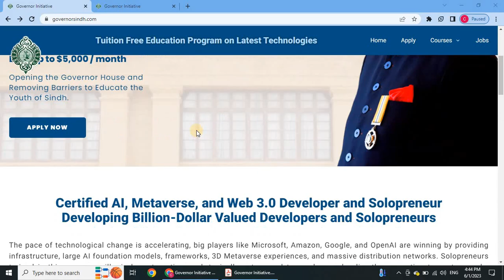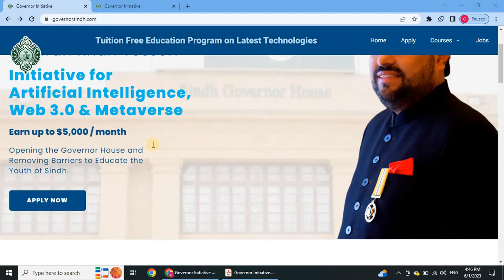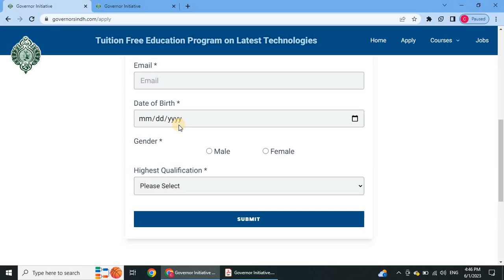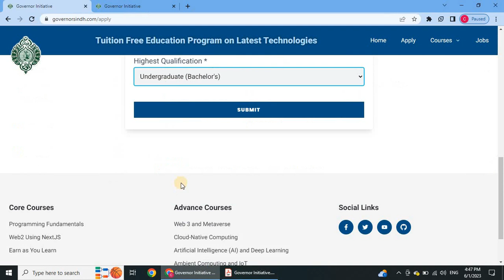Governor Sindh Kamran Tessori Launch Free IT Courses | How To Apply For Governor Sindh IT Courses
Governor Sindh Kamran Tessori Launch Free IT Courses | Youth should participate in IT courses & earn

The Sindh Governor, Kamran Khan Tessori, has announced an ambitious initiative to provide free IT training courses to the youth of Sindh, with the goal of training 50,000 individuals in various fields of Information Technology (IT). The historic Governor House in Karachi, typically reserved for elite visitors, will be repurposed to conduct these courses, allowing young people to kickstart their careers in the IT industry, even without a formal degree.
Governor Tessori expressed his determination to transform Karachi into a thriving IT hub, paralleling its status as the economic center of Pakistan. He emphasized his mission to train youth in cutting-edge technologies such as artificial intelligence, cloud computing, metaverse, and web 03. To ensure the success of the program, the Governor acknowledged the expertise and assistance of IT experts Sir Zia and Daniyal Nagori, who were present at a recent discussion held at the Governor’s House.
Sir Zia, speaking at the event, praised Governor Tessori’s vision and pledged his full support and assistance for the project. The collaboration between the Sindh Government and IT professionals highlights a concerted effort to bridge the skills gap in the IT sector and provide opportunities for the youth.